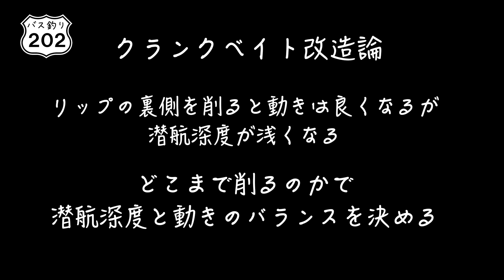【ヒロ内藤流バス釣り】冬のバスをクランクで狙う！【バス釣り202中級者】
冬にバスを狙うときにはどんなルアーが効率が良いのだろうか？スモール・ジグや軽めのワームなどはストライク率は上げやすいかもしれないが、冬には必ず風の影響を考えなければならなくなるとストライクを感じ取ること自体が難しくなる。
クランクベイトはラインにテンションがかかるので、ストライクを始めとする変化を感じ取ることはできるが、通常のままではリトリーブ・スピードが早いために低水温時には向かない。そこで、今回はクランクベイトにチューニングを施すことによって、冬に使えるクランクベイトのへの改造方法と使い方を紹介してみたい。

◆毎週木曜と隔週月曜、夕方5時に新着動画を配信予定。

◆ヒロ内藤プロフィール(チャンネル概要ページ)

HIRO NAITO’s Bass Fishing 202
Rod